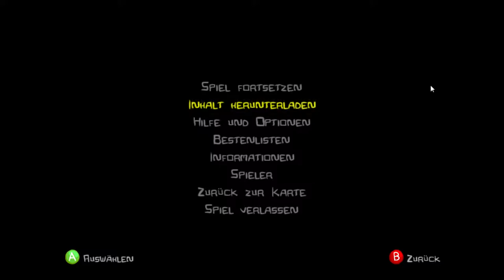Fettes Fusselvieh! F3 Castle Crashers [Verrückter Modus]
Nun spielen wir auch den Verrückten Modus von Castle Crashers!
Viel Spaß wünschen euch die Ritter des Unsichtbaren Ts-Mobils :D

-- Castle Crashers --
-- Von The Behemoth --

Unterstütze die Entwickler und kauf dir das Spiel doch im Original!: Xbox Arcade ODER

►Let's Play Together Castle Crashers [Verrückter Modus] Kommentiert von PhipsxD und 3lpay